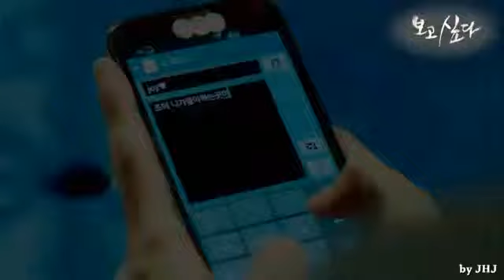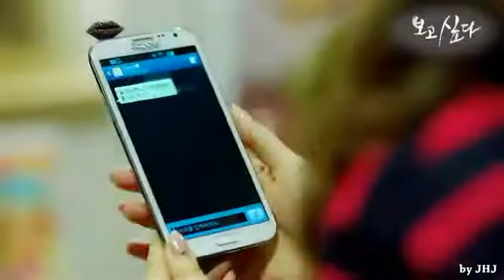nyinesithu 2)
ဒြက္မန္